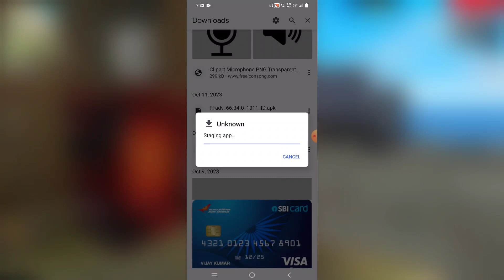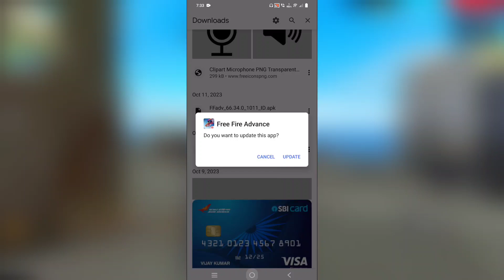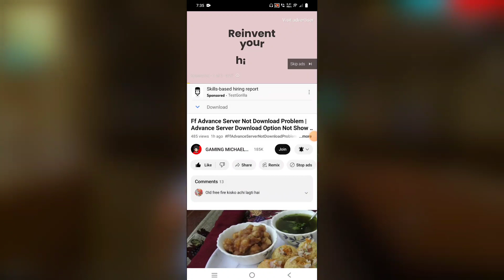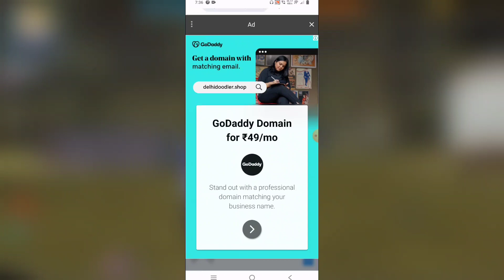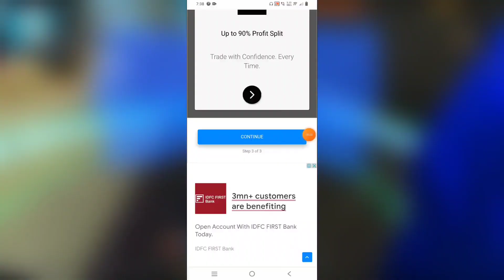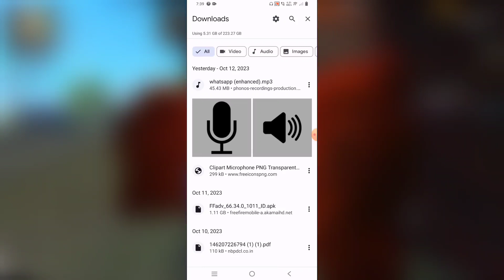FREE FIRE OB42 ADVANCE SERVER | FF ADVANCE SERVER | FREE FIRE OB42 ADVANCE SERVER DOWNLOAD KESE KARE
Free Fire Advance Server || ff Advance Server // Free Fire Advance Server Download  Advance Server

ff advance
free fire advance server 2023 apk download
free fire ob 42 update
how to download ff advance server latest version
link ff advance server 2023
servidor avanzo free fire

free fire
free fire advance server activation
code

advance server
free fire advance server kaise download

how to download ff advance server latest
advance server kaise download karen
how to download free fire
free fire downloaded

cara download free fire advance server
ff advance server update
advance server free fire 2023
ff advance server Ob40

ff advance server download
ff Ob40 Advance Server Download